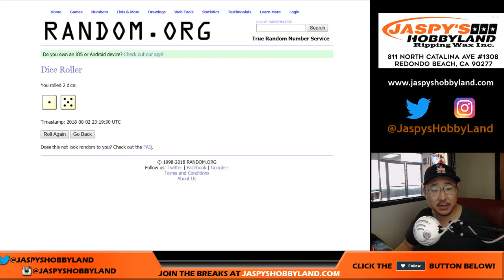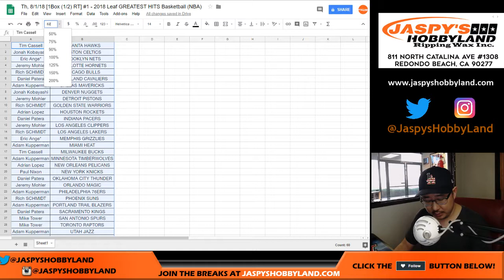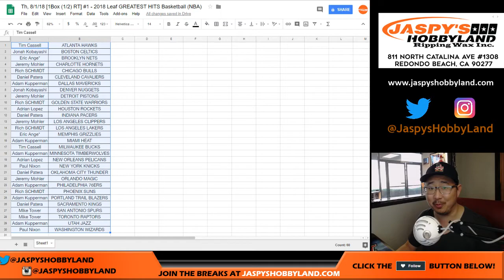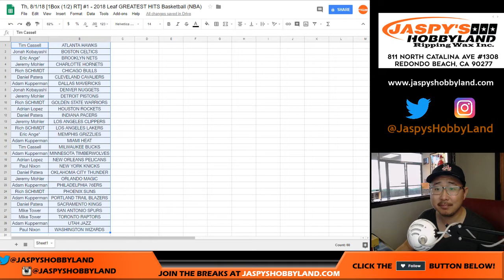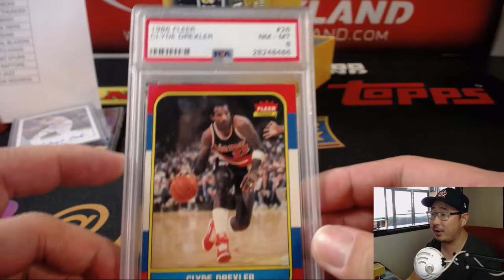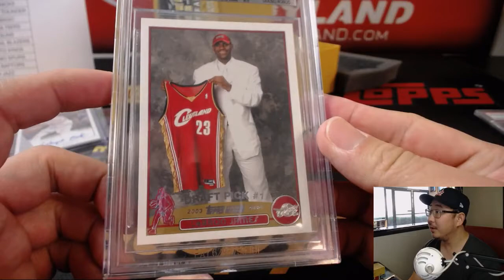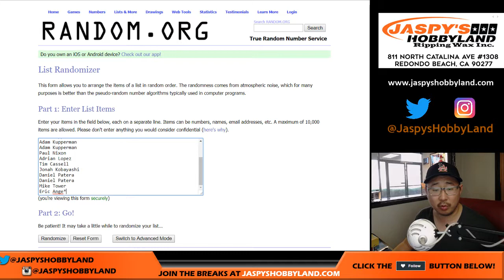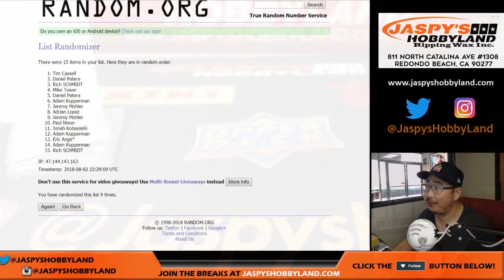Th, 8/2/18 [1Box (1/2) RT] #1 - 2018 Leaf GREATEST HITS Basketball (NBA)